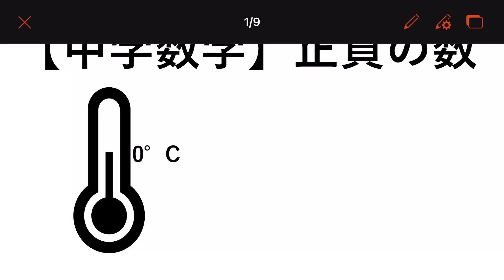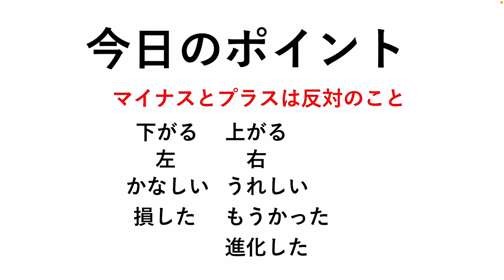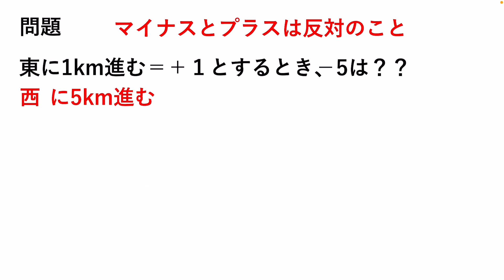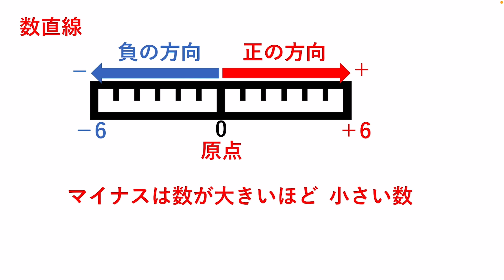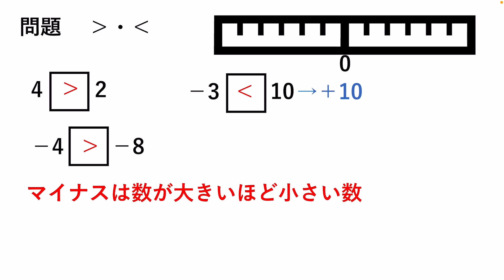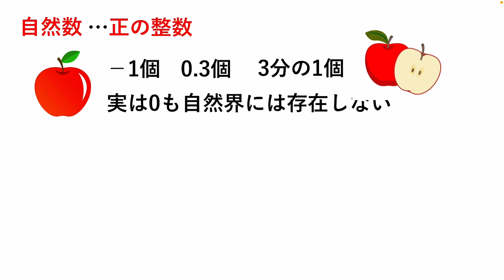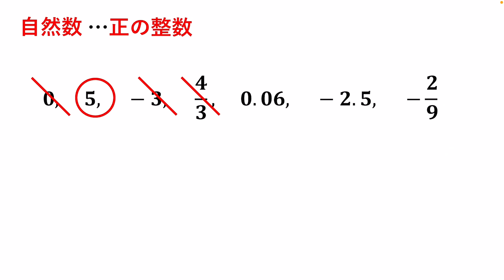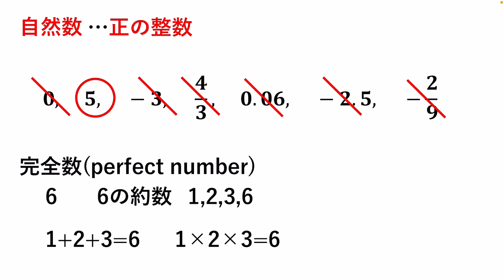中学数学1.正負の数